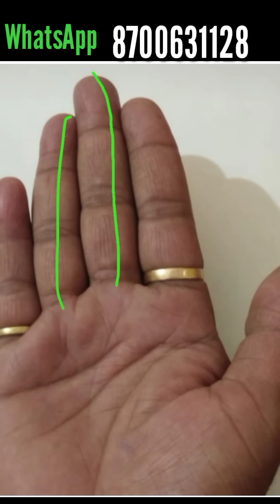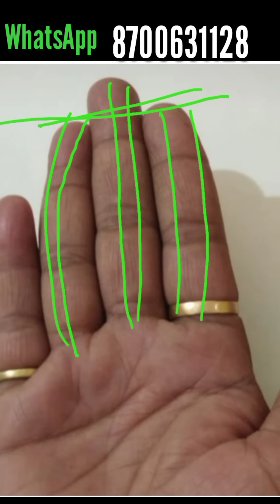आपकी हथेली में सूर्य पर्वत कितनी ऊर्जा प्रदान कर रहा है ।। देखिए सरल तरीके से